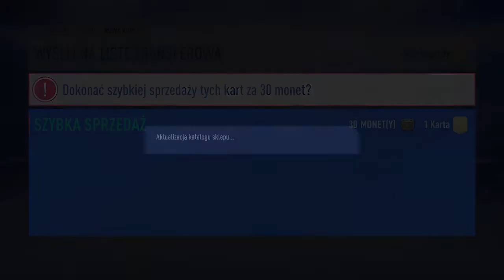FIFA 19 | ULTIMATE TEAM [#4] Nagrody za Gold 3!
Cześć! Dzisiaj odbieramy nagrody za Golda 1 Fut Champions i Division Rivals!